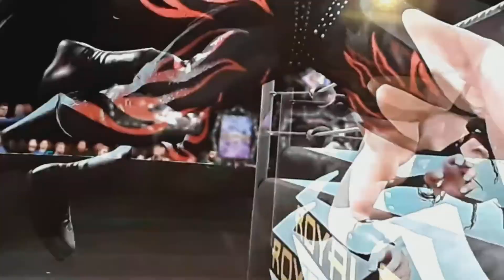Bobs 2k RR promo